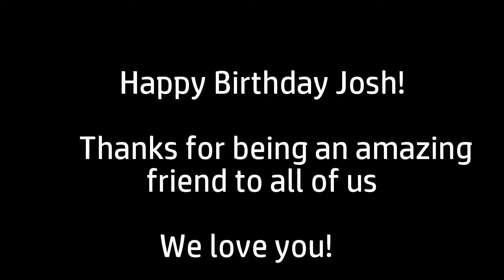Josh's Birthday 2017